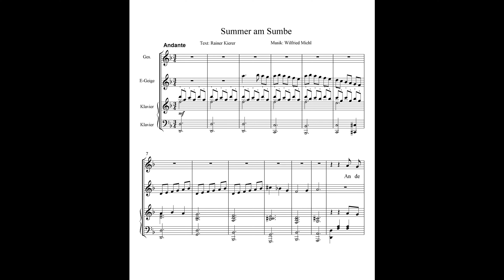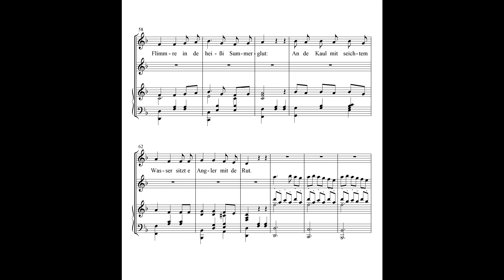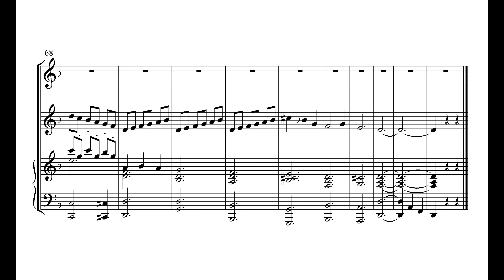Summer am Sumbe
Text: Rainer Kierer,  Musik, E-Geige, Gesang: Wilfried Michl